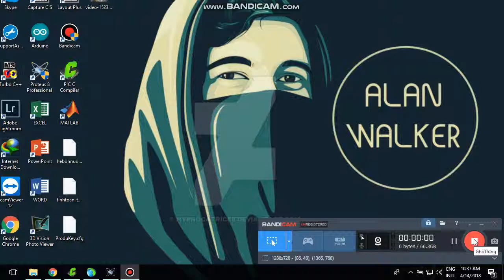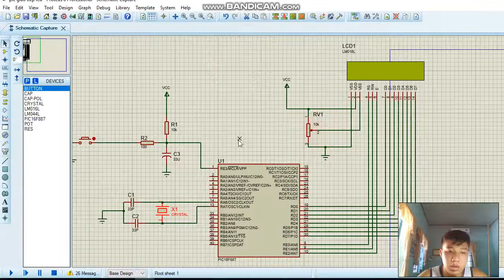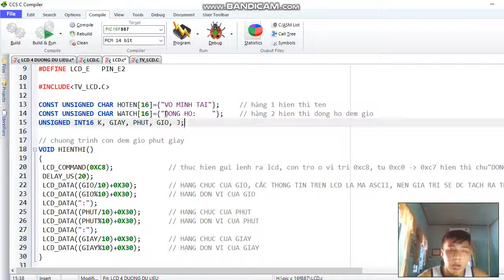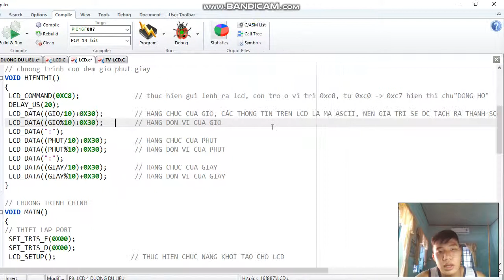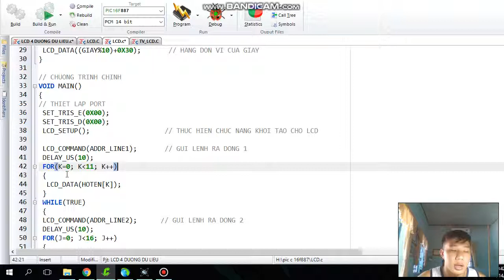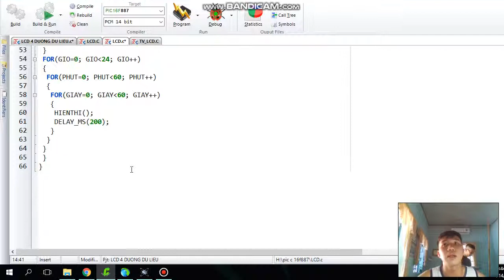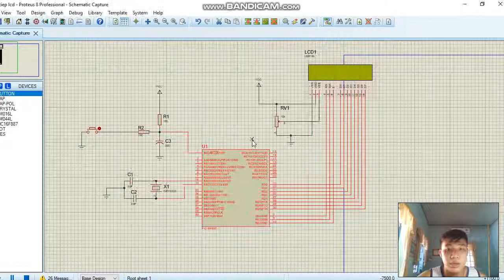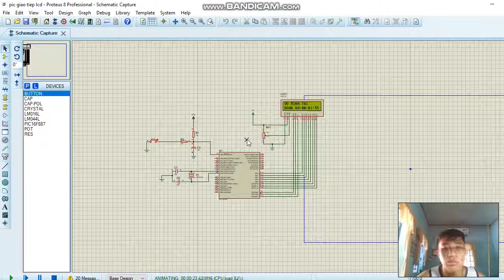Bài tập Vi xử lý, Android, RFID, đồ án môn học